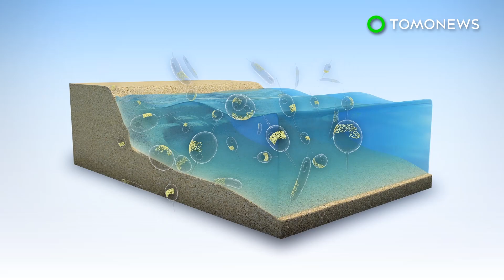Baby fish are eating prey-size plastics in the ocean: Study - TomoNews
HONOLULU — A new study led by the National Oceanic and Atmospheric Administration's Pacific Islands Fisheries Science Center has found prey-size plastics present in larval fish nurseries in surface slicks off the west coast of the island of Hawaii.

SOURCES: Science Daily, Proceedings of the National Academy of Sciences, NOAA